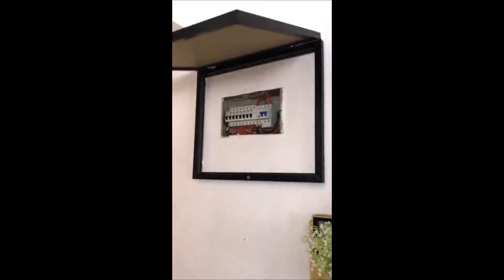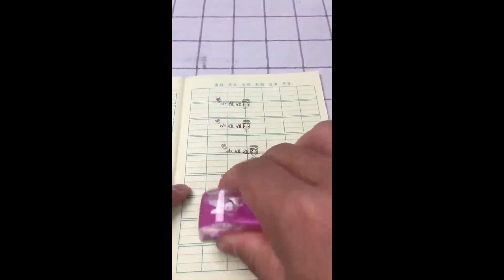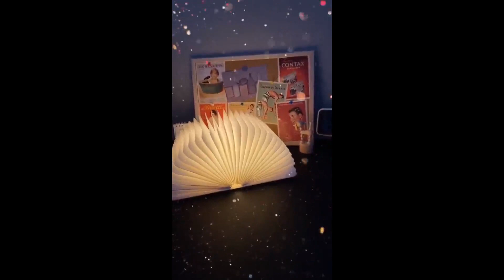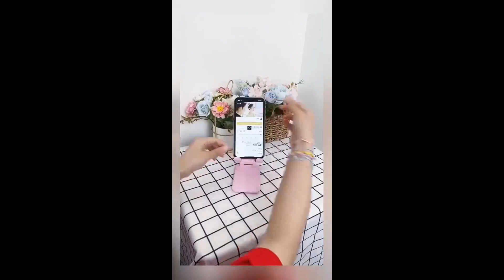Smart Appliances, Gadgets For Every Home/ Versatile Utensils (Inventions & Ideas) #947